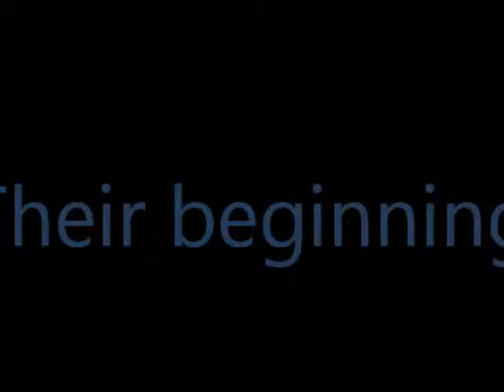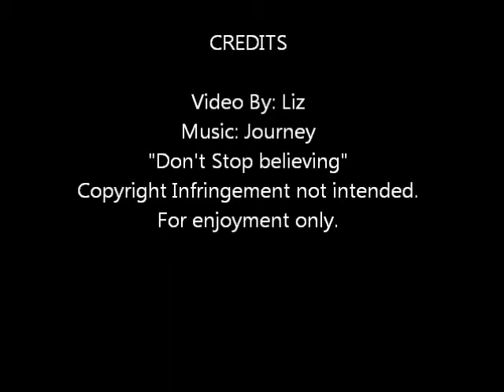tommy spencer hayward and miss amy corinthos